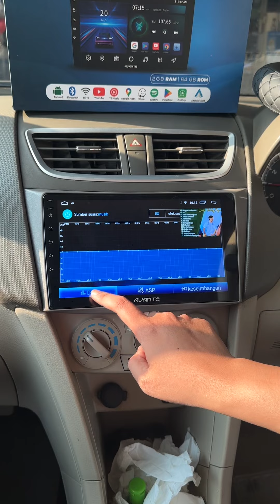Suzuki Ertiga Pasang Head Unit Android Avante Ram 2/64Gb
PROMO 9.9 🔥🔥🔥

HEAD UNIT ANDROID AVANTE PROMO MURAH BANGET😍

Head Unit Android Avante RAM 2/64 GB & Kamera Mundur Ahd 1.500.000 Potongan Harga Spesial 9.9 99rb
(1-30September)

RAM 2 GB ROM 64GB
Support Steering Wheel Control
MirrorLink Compatible with Android & iOS
Dual USB 2.0
Support Picture in Picture
16 Band EQ
IPS Screen
GPS
Custom Wallpaper

Distributor Audio TV Mobil Termurah SeIndonesia!

Harga Tertera Sudah Include Pasang
Harga Grosiran Buat di jual lagi?Bisa banget!

Fast Respon
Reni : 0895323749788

* Harga MERAKYAT,Berkualitas Termurah Se Indonesia

* Garansi resmi
* Barang baru
* Harga Sudah Termasuk Pasang

• Info lanjut NoWhatsApp tertera di
* Pembayaran bisa melalui kartu Debit / kartu Kredit

* Silahkan berminat bisa langsung datang ketoko Kami!!! Ketemu mba reni ditoko 🥰

* Terima Jasa pasang audio
* Terima kirim Se-Indonesia

💫 buka Setiap selasa-minggu
Jam 08.30 WIB Sampai 18:00 WIB

Alamat :
📍Pasar Mobil Kemayoran Tahap dua Blok F No 8-11 (Mitra Car Audio)
📍Ruko Vila Nusa Indah 2 Blok T6 NO 22-23 Jatiasih Bekasi (Audio Mobil & Aksesoris Mobil)

Terima kasih